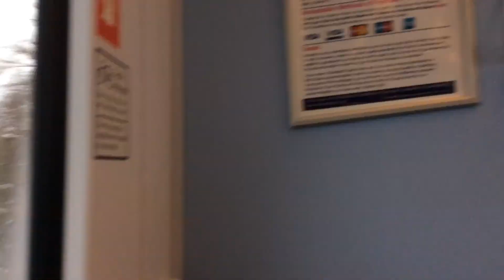Snow in Scotland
I was Travling from Glasgow to Edinburgh, it's was an Amazing view, just Simply Stunning Scean. YasirArfath